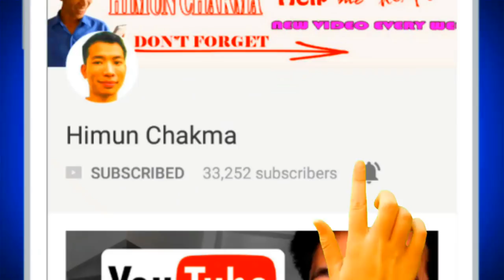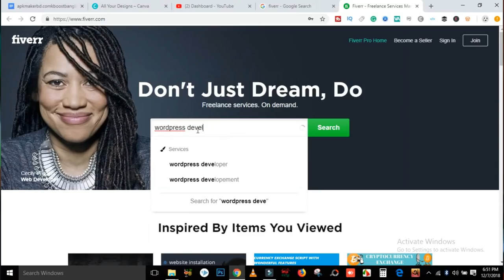দেখেন কত প্রকার আয় করবেন Free online course in Bangladesh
কোর্স থেকে মাসে 8 থেকে ১০ হাজার আয় হবে কিনা? নিজেই দেখেন কত প্রকার আয় করবেন Free online professional course in Bangladesh. Get rid of unemployment this course after finishing this course you can be a self-independent person. Make yourself freedom in financial simply and be happy with your online business in Bangladesh.